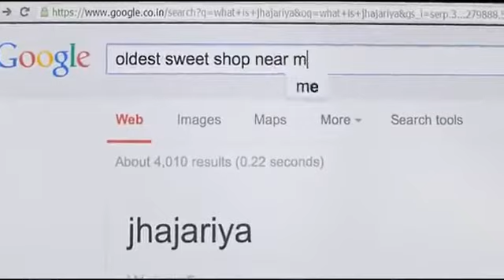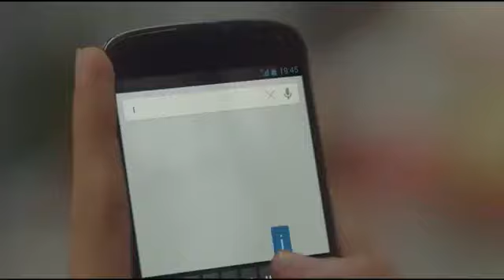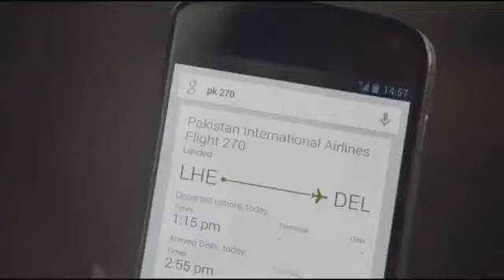The most emotional TV commercial of Google Pakistan & India Ad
The new Google ad of Pakistan and India. The most emotional ad which bring tears to the eyes.